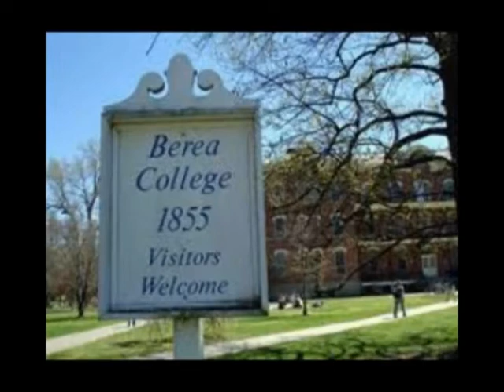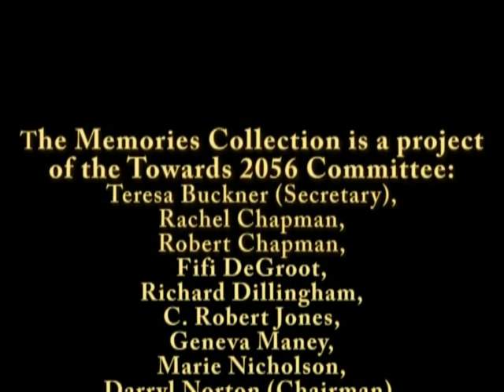Ellen Coomer interview, The Memories Collection, October 26, 2010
The Memories Collection is a living history project that came about after Mars Hill University’s Sesquicentennial in 2006-7. As a part of those deliberations, the idea for The Memories Collection came from C. Robert Jones, Professor Emeritus of Theatre Arts. It is an on-going series of video interviews of people—past and present—associated with Mars Hill University. The interviews, while providing the historical elements, also open the doors to a rich and personal tapestry of life at the University and in western North Carolina. This interview with Ellen Coomer, Director of Health and Medical Services 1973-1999, was conducted by C. Robert Jones on October 26, 2010.